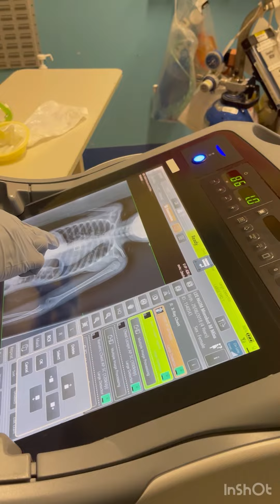X-ray for kids.